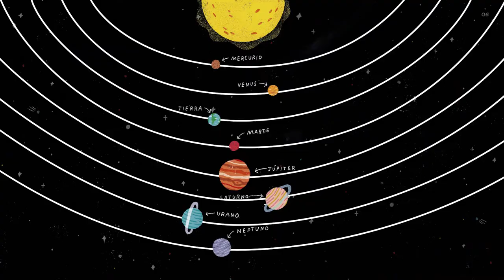Booktrailer: Somos polvo de estrellas para niños y niñas | José Maza